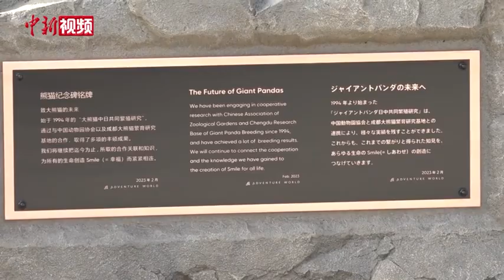日本白浜野生动物园向成都大熊猫繁育研究基地赠送纪念碑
2月24日，成都大熊猫繁育研究基地举行了一场特别的交接仪式。为纪念成都大熊猫繁育研究基地与日本和歌山县白浜野生动物园近30年的大熊猫国际科研繁育合作，白浜野生动物园特意向成都大熊猫繁育研究基地赠送了以大熊猫“永明”“梅梅”和它们孩子为原型的纪念碑。
        据了解，这个具有特殊意义的纪念碑将永久放置在该基地内。它标志着双方将继续努力，共同推动中日大熊猫国际科技合作进一步发展，继续为中日两国友好关系做出贡献。
        成都大熊猫繁育研究基地书记、主任尹志东在现场表示，此次交接的“熊猫纪念碑”，既是感念“永明”等旅日大熊猫不凡贡献的“纪念碑”，也是见证基地携手白浜野生动物园，开启近30年大熊猫国际科研繁育合作征程的“友谊之碑”和“成就之碑”。